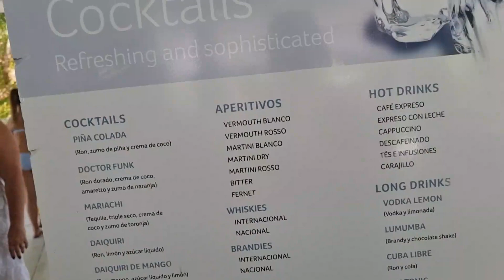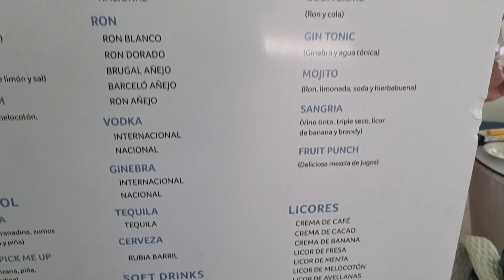Доминикана 2021 Отель Riu Palace Punta Cana Пляж и Коктейли